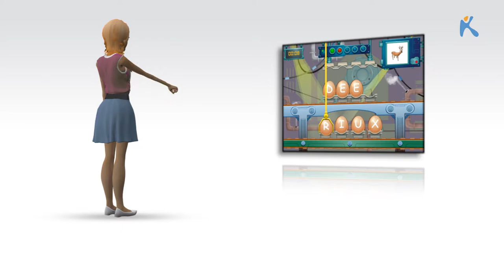Lexis - Kinems Learning Games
“Lexis” is a missing letter game children with which children practice their skills on spelling of words of different length. At an egg-packing plant, the child has to create “egg-words”, i.e. words that consist of letters written on eggs.

The child sees an incomplete “egg-word” and has to grab the correct missing egg-letter(s) from a set of given egg-letters, place it carefully and appropriately in order to fill it in so that the “egg-word” is packed. If the child makes a wrong choice (wrong letter or wrong placement) the egg falls and breaks!

The teacher/therapist can choose the length of words that will be shown to a child, the number of missing letters as well as the conceptual category of words that could appear i.e. food, animals, months, etc.  Time limit might exist, as well. Also, the teacher/therapist can activate the appearance of the picture of the given word thus helping the child to correlate a word with an object and empowering child’s visual perception skills.

Ready for egg-words packing?

About Kinems:
Visit & click Like to our Fb page to hear about new Kinems games and more